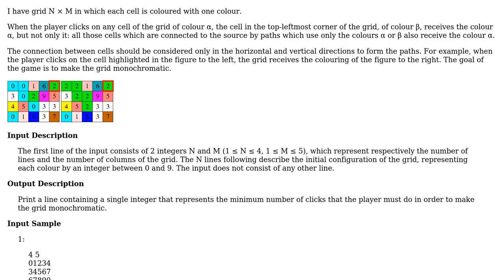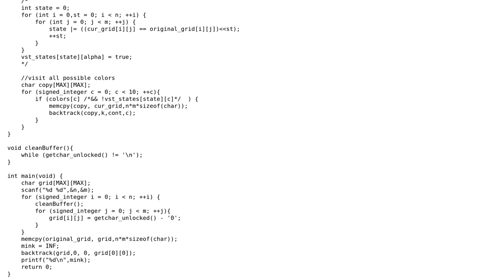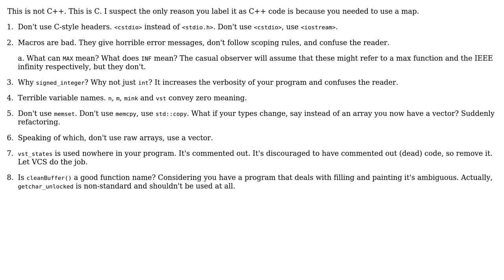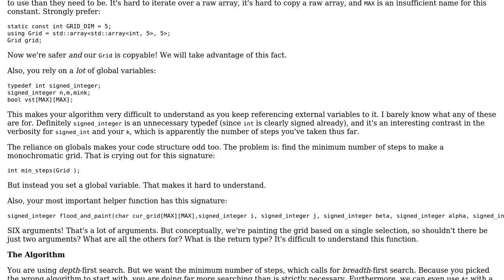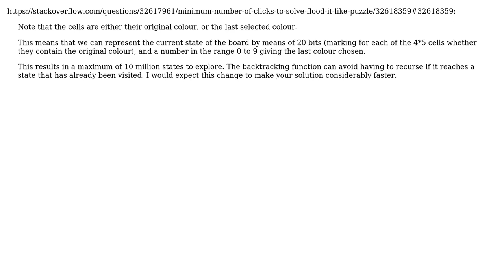Code Review: Coloring grid game (3 Solutions!!)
Code Review: Coloring grid game

With thanks & praise to God, and with thanks to the many people who have made this project possible! | Content (except music & images) licensed under CC BY-SA | Music | Images & others | With thanks to user user85395 user Felipe user Barry user 200_success and the Stack Exchange Network Trademarks are property of their respective owners. You are responsible for your own actions.